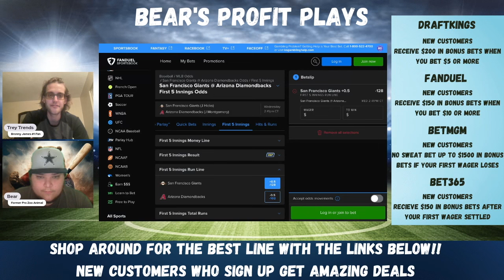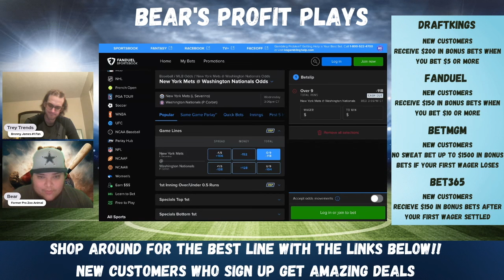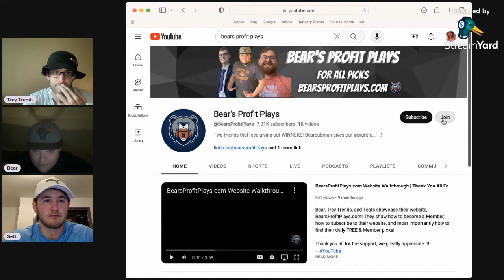Our SIX Best MLB Picks, Predictions & Player Props | PrizePicks | Best FREE MLB Picks Today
Wednesday MLB Best Bets, Picks, Predictions, and Player Props for June 5th

Bear and Trey Trends give out their best PrizePicks picks, player props, and parlays for the MLB Wednesday slate of games!

Game Pick Leaderboard Recap: 00:10

Player Prop Leaderboard Recap: 00:44

San Francisco Giants vs Arizona Diamondbacks: 02:08

New York Mets vs Washington Nationals: 03:38

Trey Trend's Batting Player Prop
Jonah Heim: 05:20

Bears Batting Player Prop
Francisco Lindor: 06:15

Trey Trend's Pitching Player Prop
Logan Gilbert: 07:23

Bears Pitching Player Prop
Miles Mikolas: 08:22

Picks Summary: 09:41